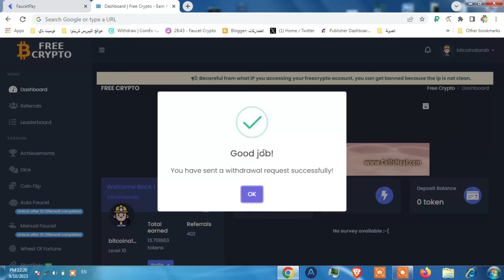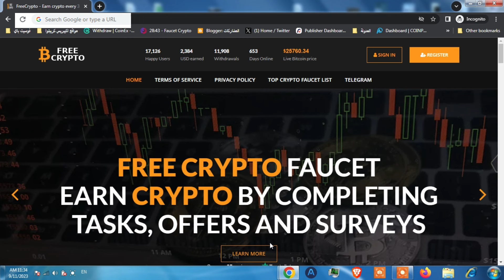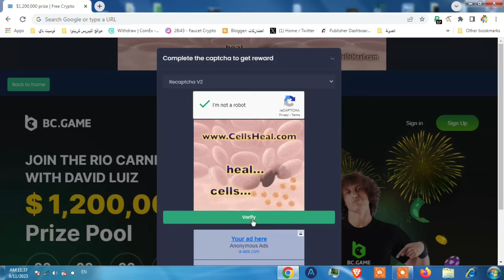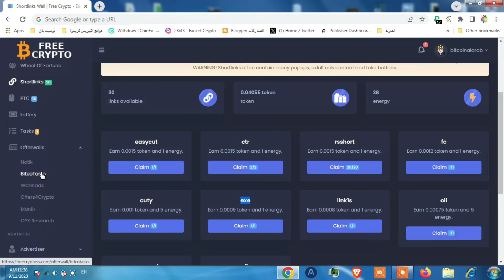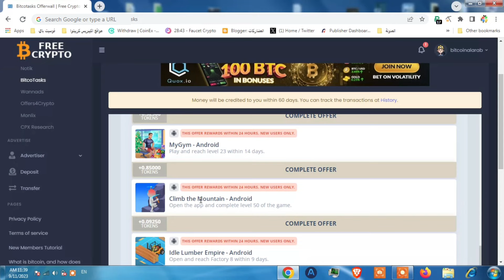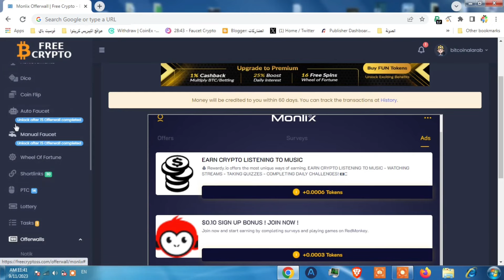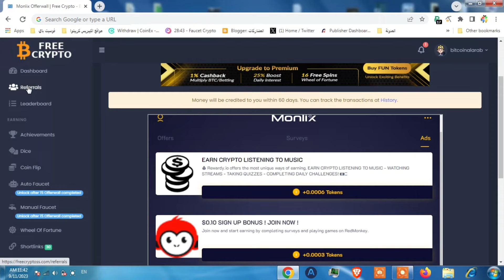ربح العملات الرقمية مجانا "افضل موقع ربح freecryptoss" صنبور عملات رقمية ممتاز للربح من الانترنت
الربح من الانترنت بدون راس مال من موقع freecryptossb مع اثبات السحب الفوري على محفظة الفوسيتباي و ربح العملات الرقمية مجانا من افضل مواقع ربح العملات الرقمية مجانا من الانترنت هو موضوع فيديو اليوم من قناة بيتكوين العرب.

ـــــــــــــــــــــــــــــــــــــــــــــــــــــــــــــــ
فيديوهات مواقع مشابهة و تقدم نفس طريقة الربح تقريبا:

ـــــــــــــــــــــــــــــــــــــــــــــــــــــــــــــــ

هل يمكن  الربح من الانترنت بدون راس مال  وهل يمكن ربح العملات الرقمية مجانا  من صنبور عملات مشفرة؟

بالتأكيد  الربح من الانترنت بدون راس مال  من مواقع عديدة اقوم بنشرها مع اثباتات السحب على القناة و يمكن ربح العملات الرقمية مجانا بإعتباره احد طرق الربح من الانترنت بدون راس مال   الاساسية و موقع freecryptoss يعتبر من افضل مواقع ربح العملات الرقمية مجانا ويمكن
ربح العملات الرقمية مجانا 2023 اي وقتنا الحالي بسهولة و بدون خبرة ويدعم عملات متنوعة للسحب مثل doge وعملة usdt  وعملة trx وعملة  ltc وايضا عملة bitcoin .

سيتمكن اي شخص من خلال موقع tap-coin من ربح العملات الرقمية / cryptocurrency بسهولة و بدون خبرة لان طرق الربح بسيطة مثل الصنبور و الاعلانات و غيرها اي بكل بساطة ربح عملات رقمية مجانية من افضل مواقع الربح من الانترنت للمبتدئين وافضل صنبور عملات مشفرة.

و سيتمكن اي مستخدم من ربح عملات رقمية مجانا trx و غيرها كما ذكرنا و حتى لو استخدم الجوال او الهاتف لان موقع freecryptoss يتميز بواجهة بسيطة ومتوافقة مع الجوال اي ان الموقع يعتبر تطبيق ربح عملات رقمية مجانا وصنبور عملات رقمية و افضل تطبيق ربح عملات رقمية مجانا.

مواقع ربح العملات الرقمية و ربح العملات المشفرة مثل doge وعملة usdt  وعملة trx وعملة  ltc وايضا عملة bitcoin  ستمكن المبتدئين من ربح عملات رقمية مجانا و كما اسلفنا ان موقع cryptoscoop هو افضل صنبور عملات رقمية من افضل مواقع ربح العملات الرقمية مجانا 2023.

 الربح من الانترنت بدون راس مال من موقع grabtc  مع اثبات السحب الفوري على محفظة الفوسيتباي و ربح العملات الرقمية مجانا من افضل مواقع ربح العملات الرقمية مجانا من الانترنت هو موضوع فيديو اليوم من قناة بيتكوين العرب.

ـــــــــــــــــــــــــــــــــــــــــــــــــــــــــــــــ